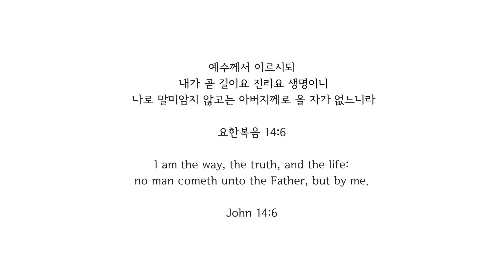[Lv.04] 초혼 - 장윤정 (★★☆☆☆) | 7080드럼, 드럼연주, 드럼커버, 드럼레슨, 드럼악보, 드럼 | 드럼메이트